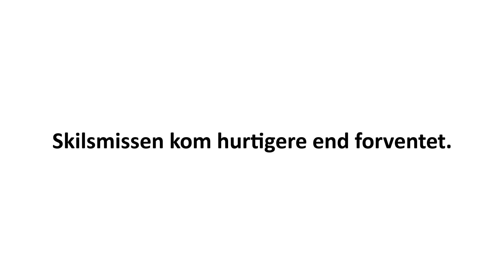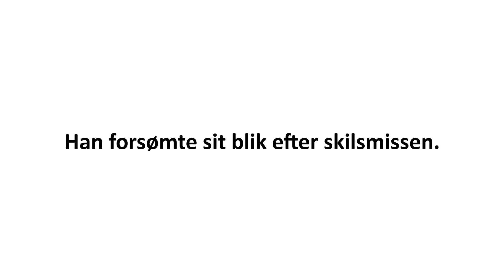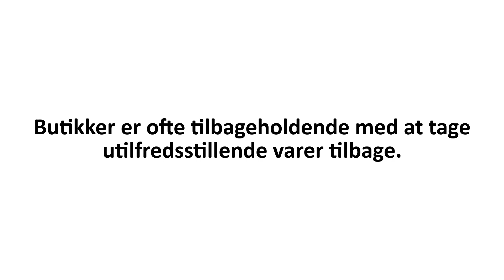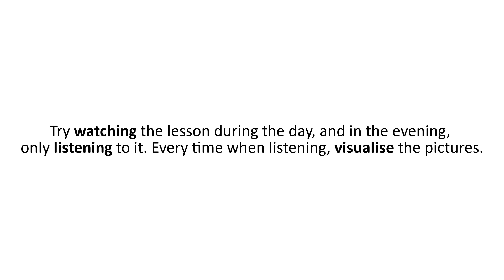Lesson 39 | Danish for ADVANCED learners subconsciously | Danish Language Course